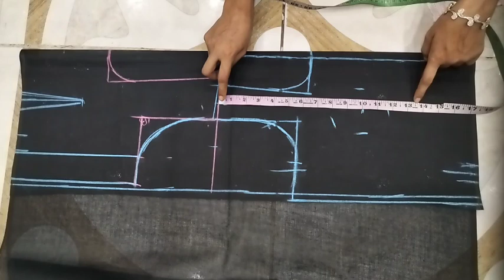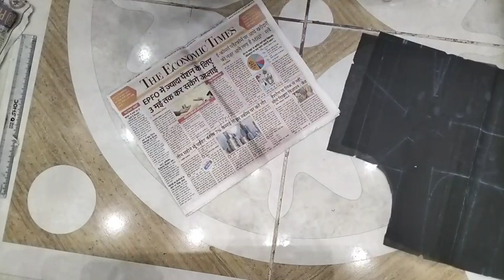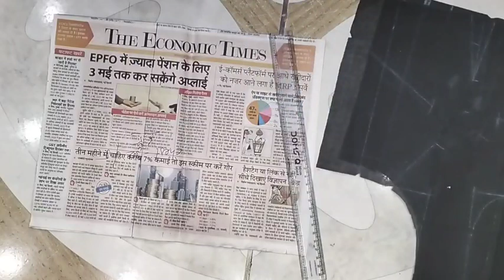अस्तर वाले ब्लाउज की कटिंग फॉर बिगनर्स// HOW CAN CUT ASTAR BLOUSE CUTTING#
HOW CAN CUT THE SIMPLE SUIT//SIMPLE SUIT KI CUTTING KAISE KARE#

#"chest-38" Four Tucks Blouse Cutting// Simple Blouse Cutting#

Front drafting yog patti Blouse//फ्रंट राफ्टिंग योग पट्टी ब्लाउज कटिंग#

YOG PATTI BLOUSE CUTTING ✂️ AND DRAFTING#

HOW CAN STITCH YOG PATTI BLOUSE|| योग पट्टी ब्लाउज की सिलाई#

yog Patti blouse cutting kaise karte hain janiye video mein#

🤦ब्लाउज खेलते वक्त मत करना है गलतियां जानिए  इस वीडियो🙅

4TUCKS BLOUSE STITCHING||FOUR TUCKS BLOUSE KAISE SILATE HAIN?

#4 tucks blouse cutting ✂️||चार टैक्स वाले ब्लाउज की कटिंग कैसे करते हैं#

FOUR TUCKS BLOUSE CUTTING||SIMPLE BLOUSE KI CUTTING#

👉class-2 कपड़े वाले इंची टेप से नाप कैसे लेते हैं इस वीडियो में इंची टेप के बारे में अच्छे से एक-एक  बात समझाई गई है!👇

👉class-3 तुरपाई कैसे करते हैं इस वीडियो में बहुत ही सफाई से कपड़े पर तुरपाई करना सिखाया है!👇

👉class-4 बटन कैसे लगाते हैं इस वीडियो में बटन किस तरीके से कपड़े पर या शर्ट पर लगाया जाता है बहुत ही सफाई और सुंदर तरीके से बताया गया है!👇

👉class-5 इस वीडियो में सलवार का नाप कैसे लेते हैं सलवार किसे कहते हैं और सारी चीज एक-एक करके अच्छे से समझाया गया सलवार के बारे में!

👉class-6 इस वीडियो में सलवार की के लिए कौन-कौन से माप चाहिए होते हैं बड़े ही आसान तरीके से समझाया गया है! और सारे फार्मूले इस वीडियो में  से बताया गया है! कितने कपड़े में आप सलवार बना सकते हैं !इस वीडियो में अच्छे से समझाया गया है

👉class-7 इस वीडियो में सिंपल सलवार का ड्राफ्ट के बारे में बहुत ही अच्छी तरीके से समझाया गया है आपको ड्राफ्ट समझ में आता तो एक नोट डाउन करके इसको रखिए ताकि आप सिंपल सलवार आसानी से काट सकें!